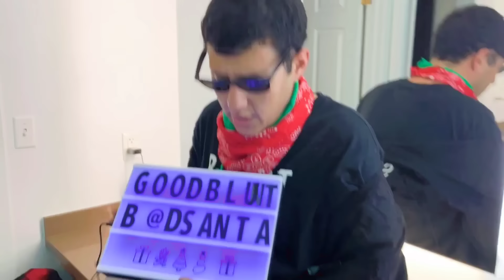Bob Blunt "Bad Santa" (Music Video)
Use Song On Tik Tok